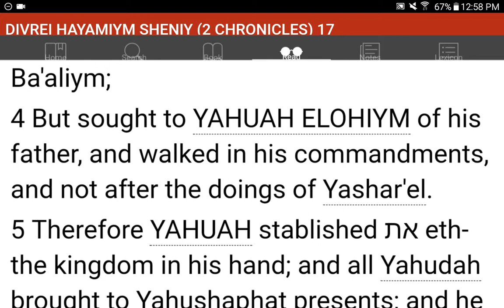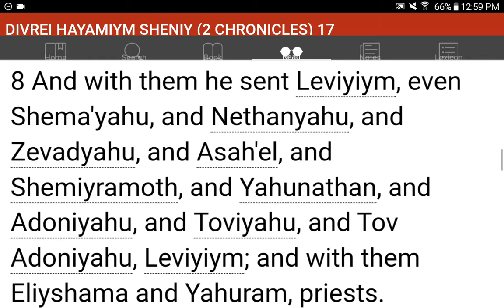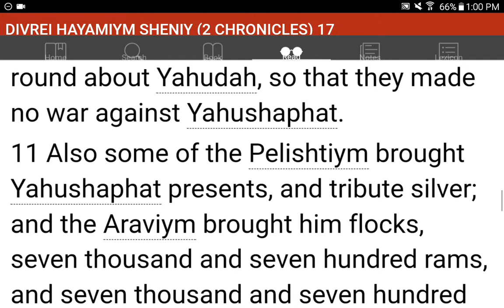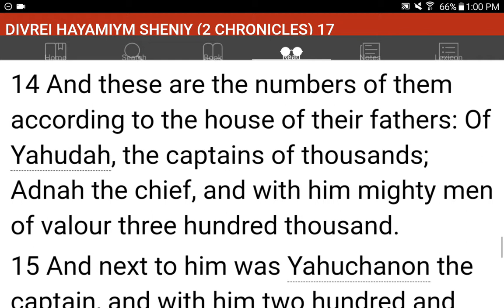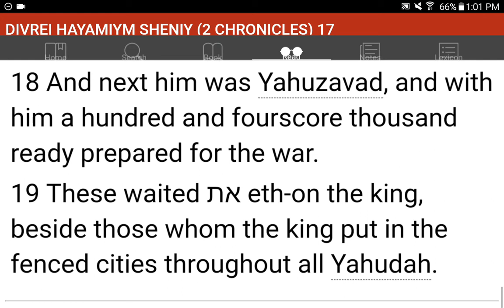💜h?™ "What's the MOST HELPFUL & SIMPLEST WAY that WORKS?"™ GIVE 1P/Month NOW! GCash